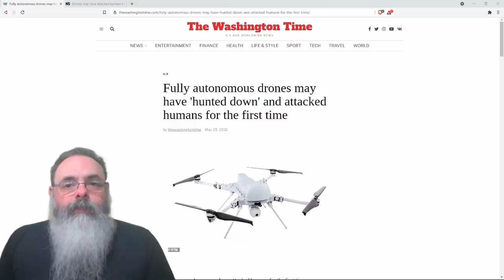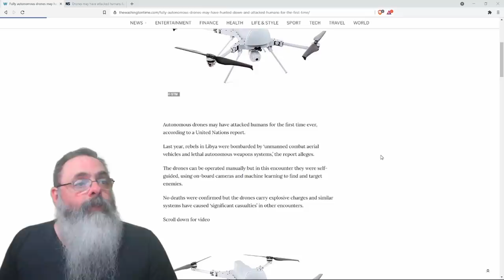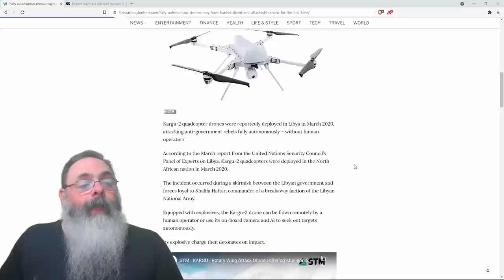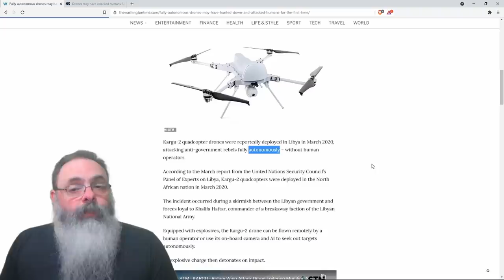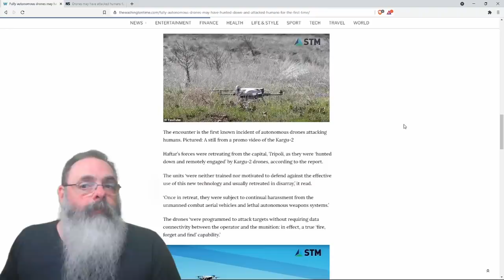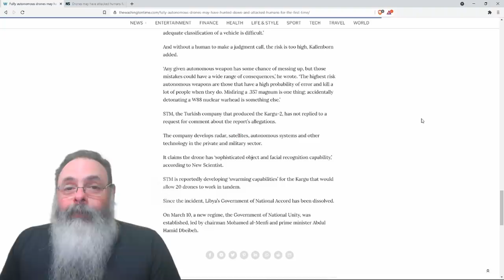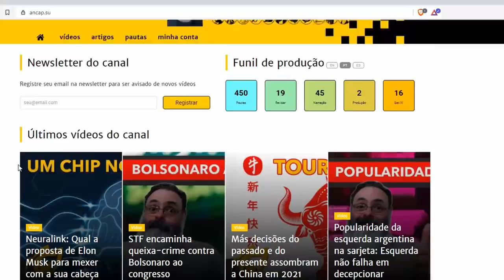Drones autônomos buscam e explodem alvos na guerra civil líbia